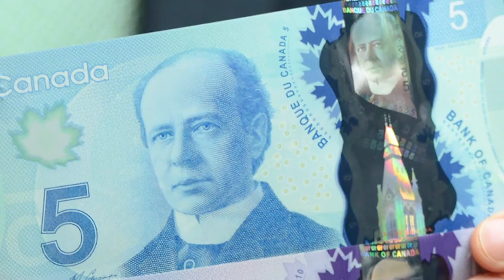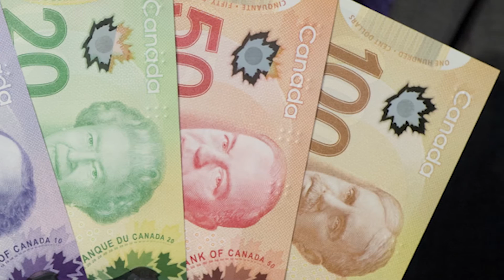Money Monitor: Teaching kids about finance with an allowance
Chartered accountant Robin Taub says an allowance can help children learn financial concepts like budgeting. The author of “A Parent’s Guide to Raising Money-Smart Kids” outlines what to consider when doling out the dough. (Feb. 23, 2017)